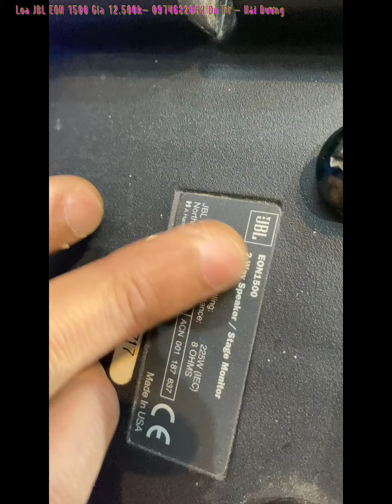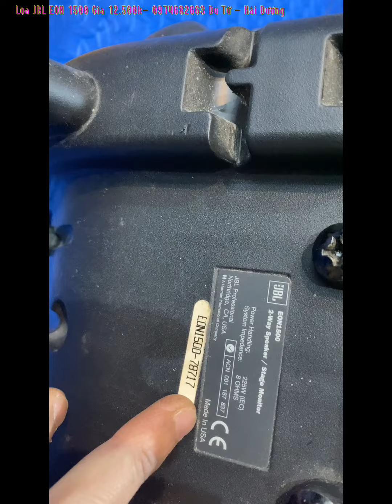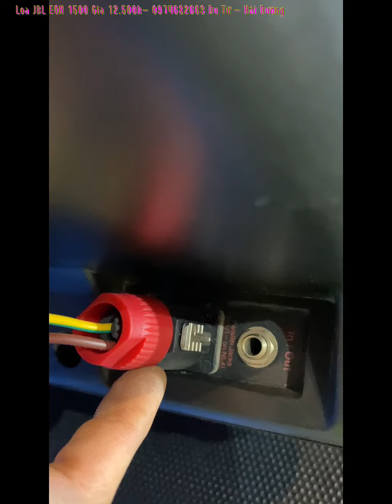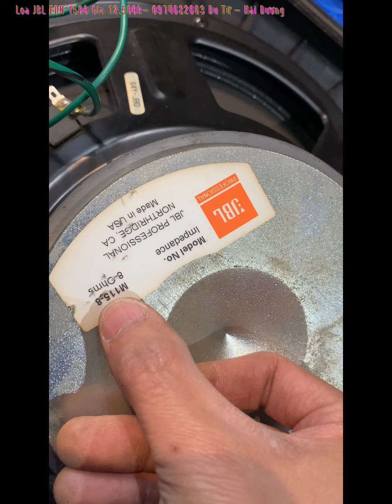JBL EON 1500 ( Usa ) giá 12.500k đáng để chơi. Bass 40 - 0974682663 Du Tứ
Về được 4 đôi JBL EON 1500 bãi Zin xịn - madein Usa - giá 12.500k rẻ nhất thị trường. Bass 40 và 1 tres kèn. Ae sự kiện choi Monitor haoc sân khấu nhỏ hay gia đình vẫn ok luôn nhé. Lh Du Tứ - 185 Trương Mỹ - TP Hải Dương. Call : ( 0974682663 ) Ship toàn quốc cho anh em chơi..